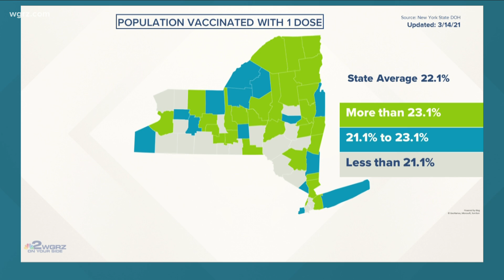Erie County above state vaccine average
According to the state vaccine tracker, 22.1% of the state population has now received at least one dose of the vaccine.